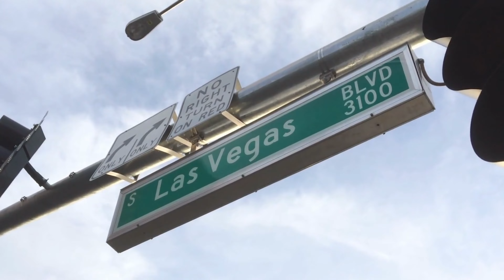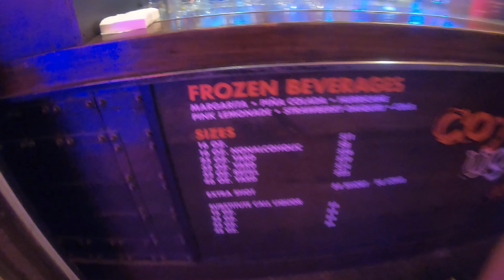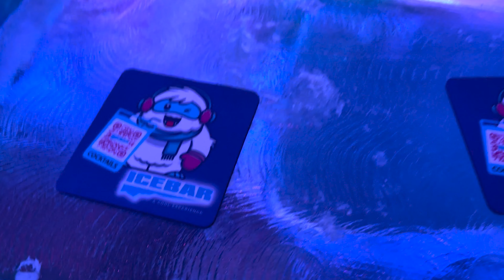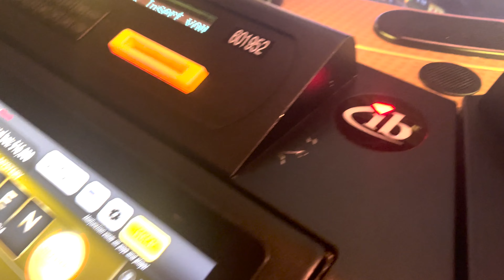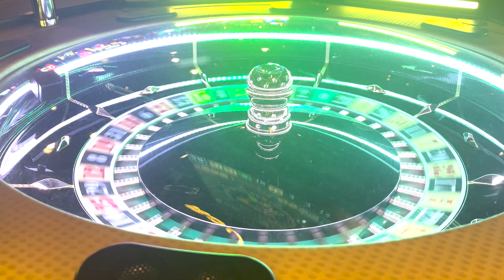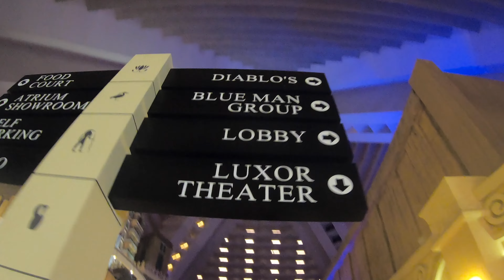Fin de semana en Las Vegas.